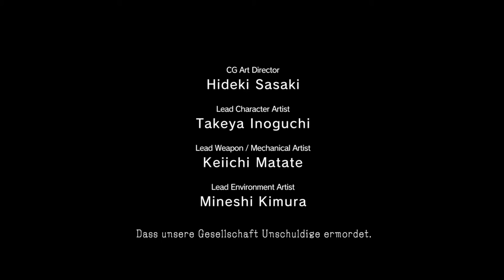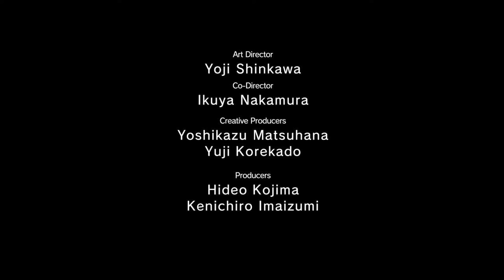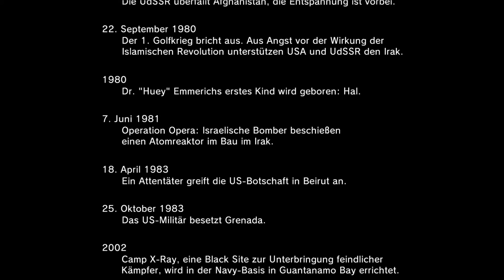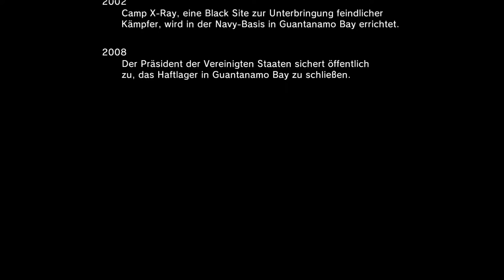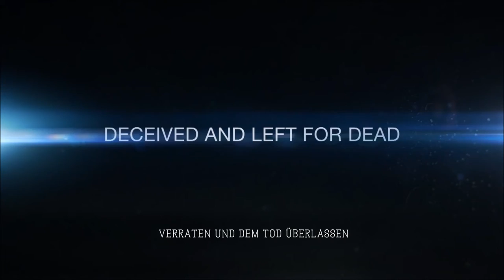Let´s Play Metal Gear Solid V Ground Zeroes Befreiung Part # 02 FULL HD